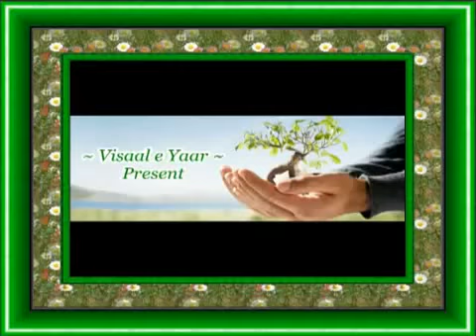Emotional Maa Di Shaan from: Muhammad Saeed Noi